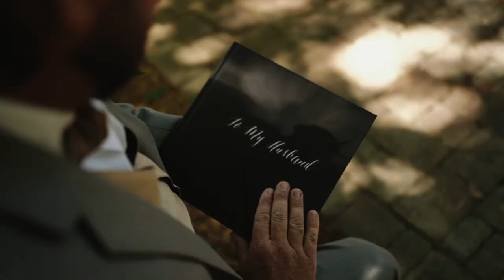Jessica + TJ 4.2.21 Sneak Peek | La Belle Group | Tampa, FL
“I love you not only for what you are, but for what I am when I am with you. I love you not only for what you have made of yourself, but for what you are making of me. I love you for the part of me that you bring out.” – Elizabeth Barrett Browning

Do not let his mullet fool you TJ is a big sucker for Jessica and it was so amazing to be able to capture!

Thank you for all the vendors that made her day amazing.

Venue: La belle Group
City: Tampa, FL
Photo + Film: Farmore Photography and Videography LLC
Catering: 3 C's
DJ: Elite Entertainment Dj's
Dress: Pronovius Bridal
Cake: Publix
Makeup/Hair: VIP Beauty
Flowers: Cheryl Wellington
Suit: Men's Wearhouse